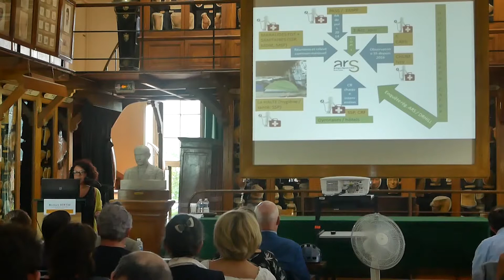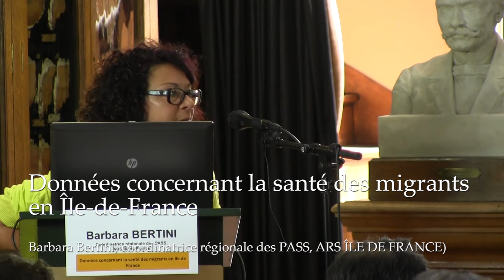Données concernant la santé des migrants en île-de-France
Barbara Bertini coordinatrice régionale des PASS, ARS I2E DE FRANCE